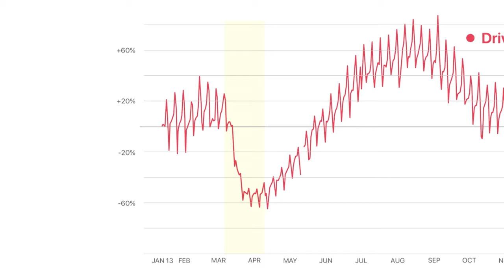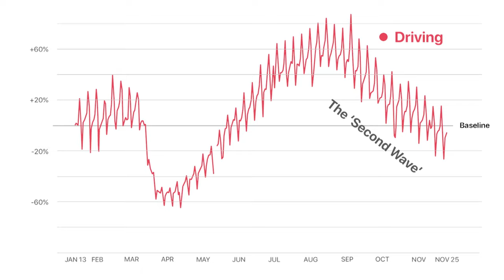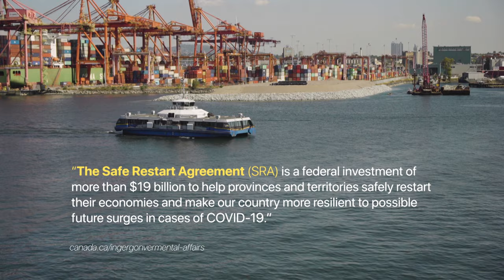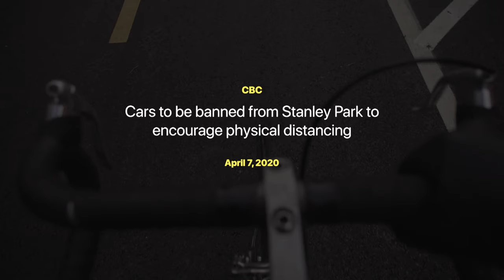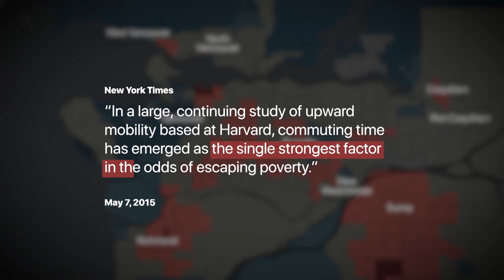What's transportation going to look like after the pandemic?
In this episode, Uytae Lee explores transportation networks - and how they’ll recover after the pandemic. Are we headed for more traffic congestion than ever before? Is public transit doomed? Should we pursue alternative methods such as cycling and walking? Uytae walks you through the important questions.

This video is part of our series "About Here," in which host Uytae Lee helps you understand your city better.